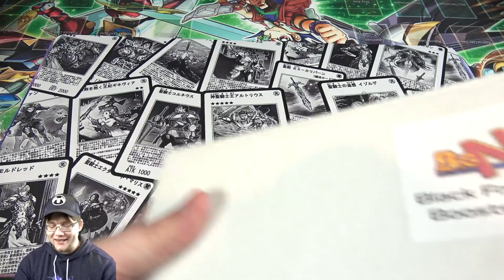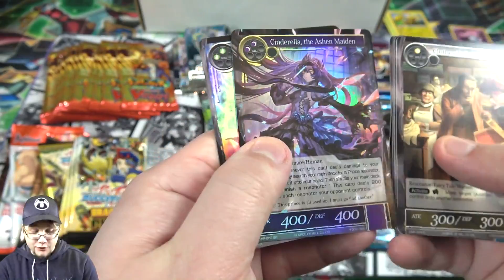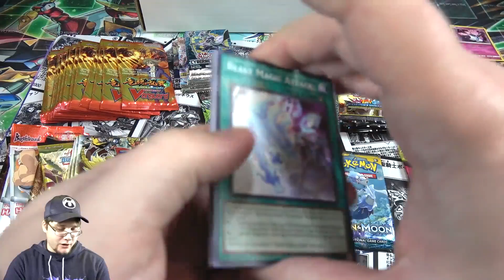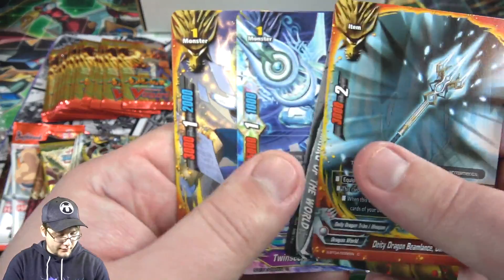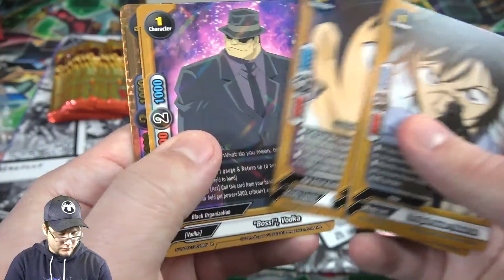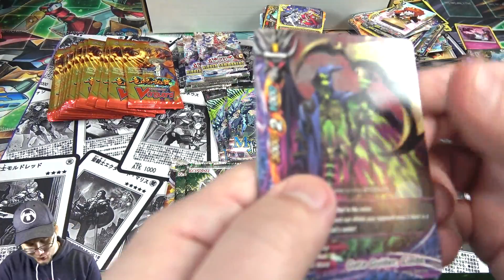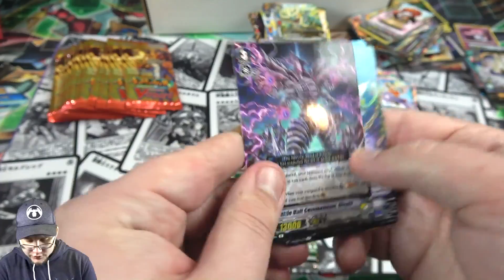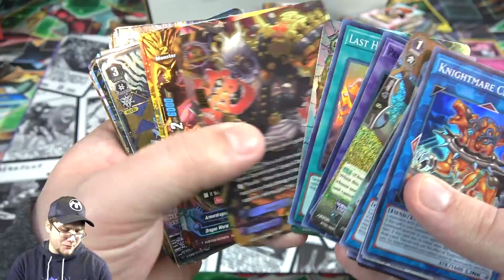100 RANDOM BOOSTER PACKS OPENING! Yugioh Pokemon & More!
Box Provided by BigNCollectibles
100 Random Booster Pack Grab Bag-

CyberKnight
P.O. 342
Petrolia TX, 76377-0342